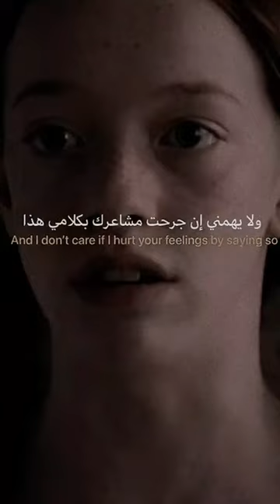rudeness of standards... المسلسل:Anne....